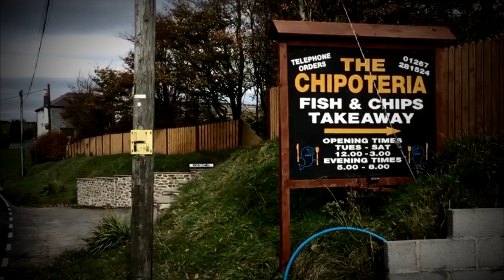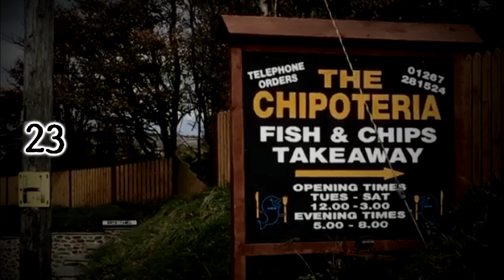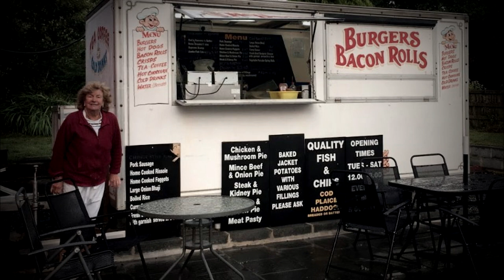Su ESPOSO le tiró ACEITE HIRVIENDO y luego hizo algo T3RRIBLE | DOCUMENTAL Mavis Bran